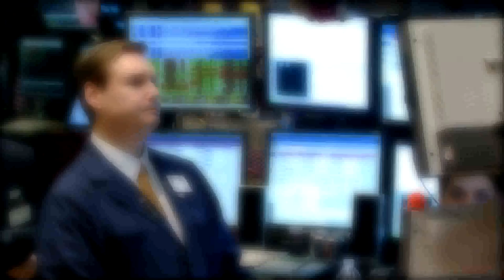FleetCor Technologies, Inc Ringing of the NYSE Opening Bell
March 30th, 2011 Ringing of the New York Stock Exchange's opening bell.